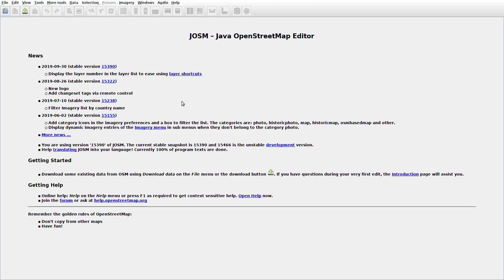JOSMrec0167 2019 10 20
Lithuania. Daukšiai. Tracing buildings (mainly) in JOSM for openstreetmap.